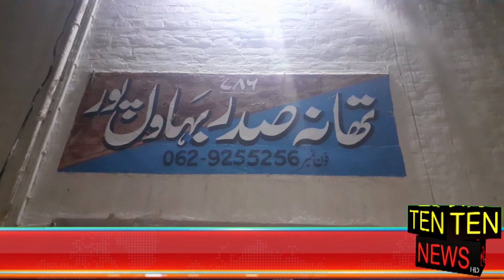Fack Peer illedglly raped girl at Bwp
بھاولپور.جعلی پیر کی دم کروانے آئی ہوئی یتیم لڑکی سے مبینہ زیادتی
.تھانہ صدر پولیس نے مقدمہ درج کرکے ملزم کو گرفتار کرلیا
ملزم کے کیفرکردار تک پہنچایاجائے گا.پولیس